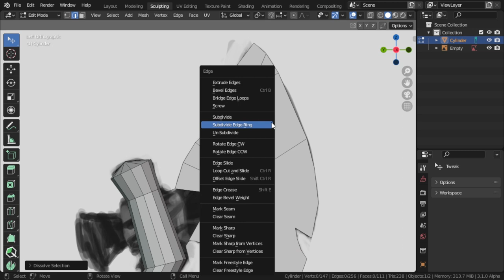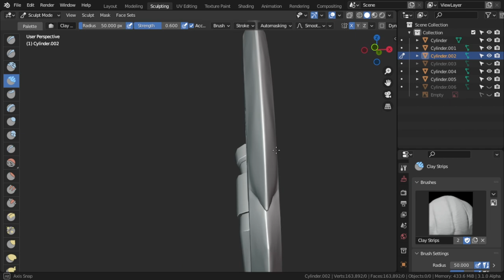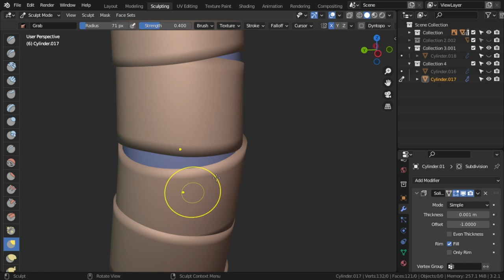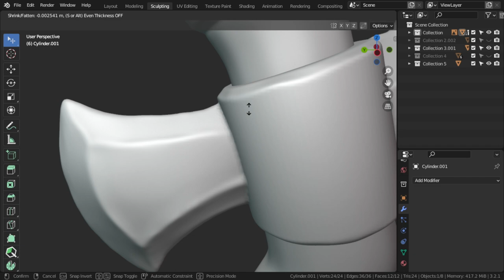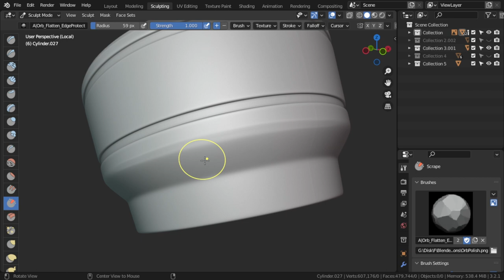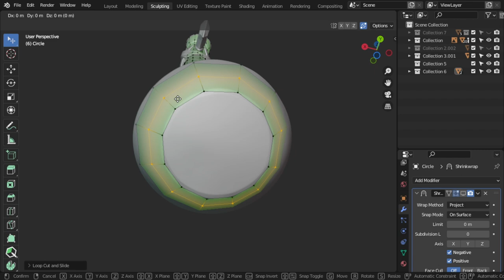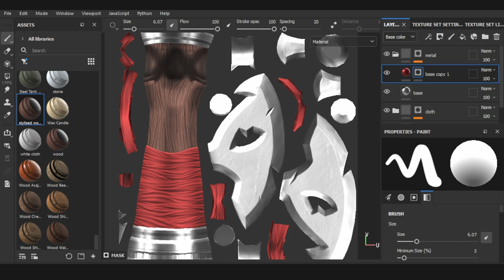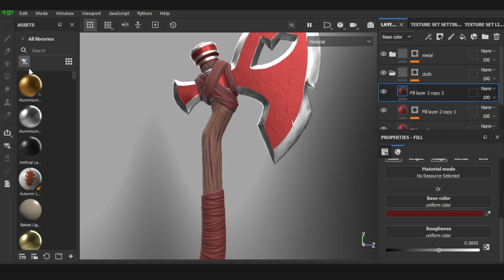Making a Stylized Axe with Blender, and Substance Painter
This is my workflow of modeling, sculpting, Retopology, uv unwrapping, texturing, and rendering 3d models within Blender and Substance painter.

 0:0        Intro
 0:15     Blocking
 2:18     Sculpting
10:22   Retopology
12:48   UV unwrapping
13:15   Texturing